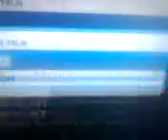Video from My Phone